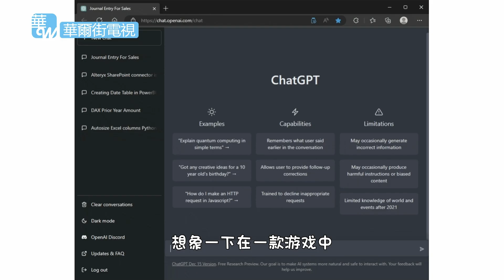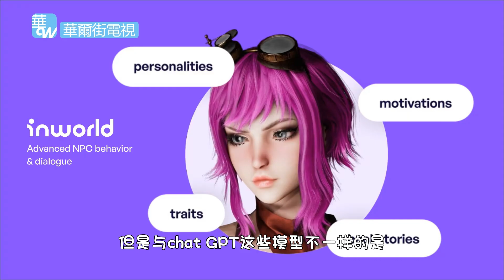AI与游戏：未来会带来哪些惊喜？可以跟NPC聊天？ | 沙伦艺报（第18集）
" Gameplay -    @nocopyrightgameplays

六度世界store front 链接：